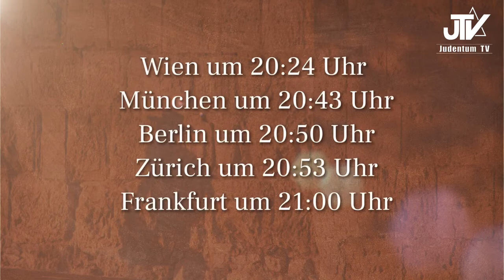lachen an 9. Av?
Paraschat Dewarim | Rabbiner Avi Biderman